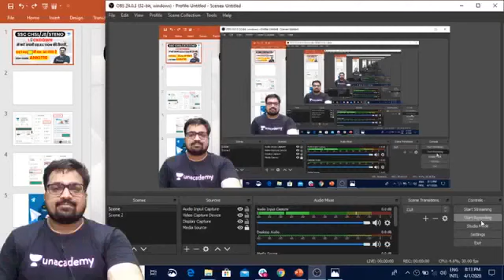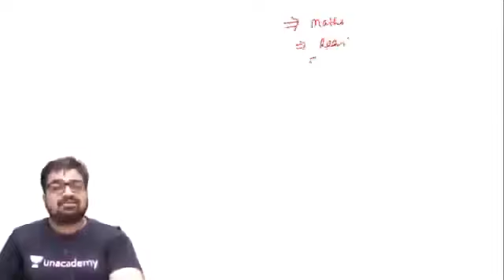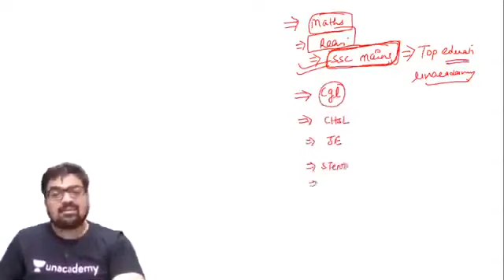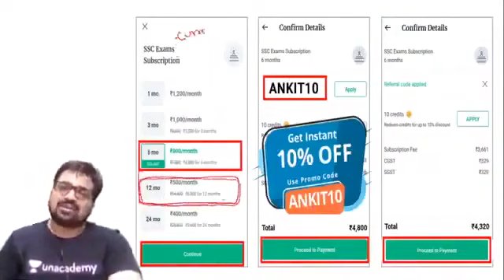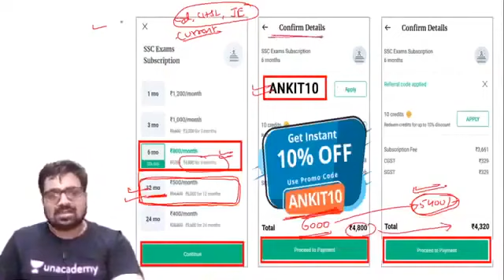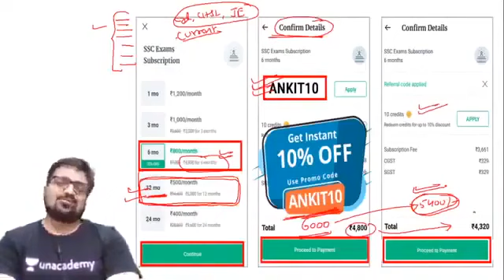SSC CHSL/JE/STENO | Complete GK Course | Use Referral Code “ANKIT10” & Get 10% Off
SSC CHSL GK | SSC JE GK | SSC STENO GK | Complete GK Course | GK Complete Course for SSC Exams by Ankit Sir

✿ Morning Shows:
05:00 AM - Current Affairs Quiz Show by Bhunesh Sir
07:00 AM - The Hindu Editorial Analysis by Vishal Sir
07:45 AM - फटाफट English by Harsh Sir
08:00 AM - Current Affairs Show by Bhunesh Sir
08:40 AM - Vocabulary Show by Harsh Sir

✿ Reasoning Super Series:
6:00 AM - Reasoning Warm-Up Show by Deepak Sir

✿ RRB NTPC 2019 (CBT-1):
09:00 AM - General Awareness by Rohit Sir
09:30 AM - General Science by Neeraj Sir
10:15 AM - Reasoning by Deepak Sir
11:00 AM - Maths by Sahil Sir

✿ RRB Group D 2019:
12:00 PM - General Science by Ankit Sir
12:30 PM - Maths by Sahil Sir
01:00 PM - General Awareness by Rohit Sir
01:30 PM - Reasoning by Hitesh Sir

✿ SBI PO 2020 (Prelims) Crash Course:
02:00 PM - Reasoning by Puneet Sir
03:00 PM - English by Vishal Sir
04:00 PM - Maths by Arun Sir

✿ RBI Assistant & SBI Clerk 2020:
05:00 PM - GA & Banking Awareness by Sushmita Ma'am

✿ Daily Current Issues:
5:30 PM - Current Issues by Ankit Sir

✿ SSC CHSL 2019 Crash Course:
06:00 PM - Reasoning by Hitesh Sir
06:30 PM - GK by Anadi Sir
07:00 PM - Maths by Naman Sir
07:30 PM - English by Harsh Sir

✿ Daily Current Issue Show:
8:00 PM - Current Issues by Anadi Sir

✿ SSC JE 2019 (Technical) Crash Course:
08:00 PM - Mechanical Engg. by Neeraj Sir
09:00 PM - Electrical Engg. by Ashish Sir
10:00 PM - Civil Engg. by Sandeep Sir

✿ All SSC Exams:
10:00 PM - General Studies by Aman Sir

✿ All Competitive Exams:
11:00 PM - Maths by Suresh Sir

✿ GK Super Series:
12:00 AM - Static GK by Sushmita Ma'am

1. One Subscription, Unlimited Access
2. Learn from your favorite teacher
3. Real time interaction with teacher
4. You can ask doubts in live class
5. Limited students
6. Download the videos & watch offline